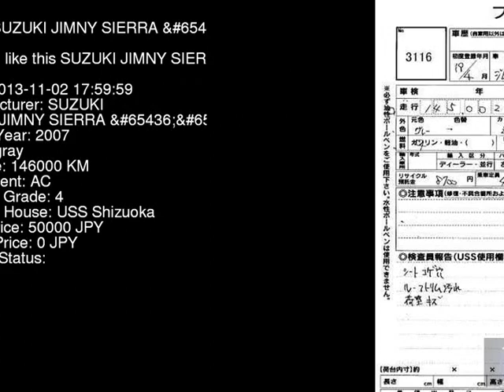2007 SUZUKI JIMNY SIERRA JB43W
the Authority on JDMs since 2007!  . Details on this car from auction in Japan